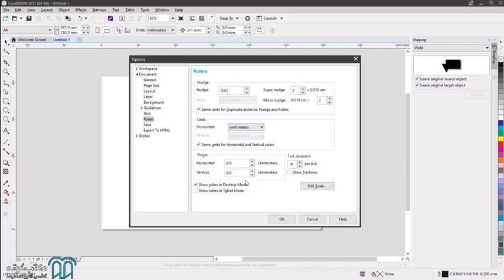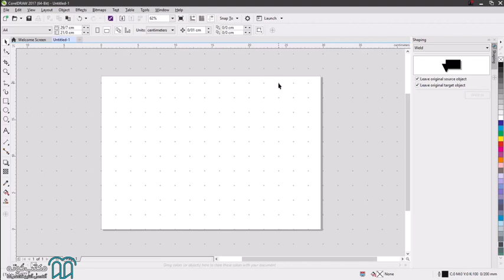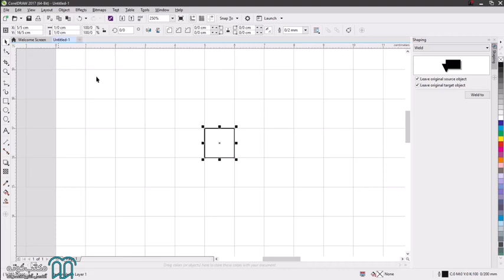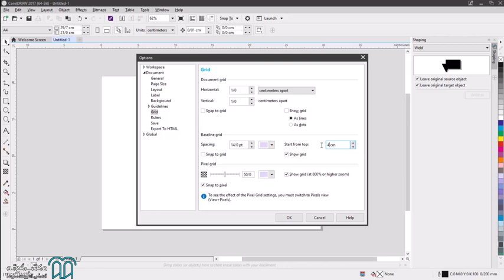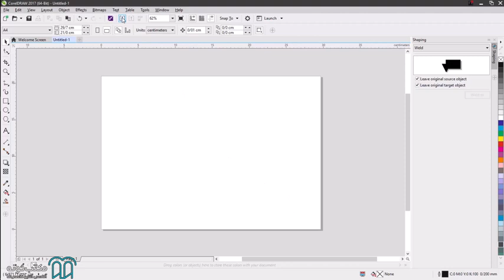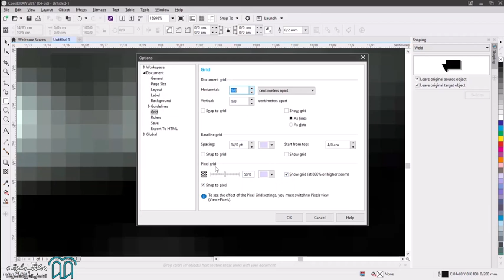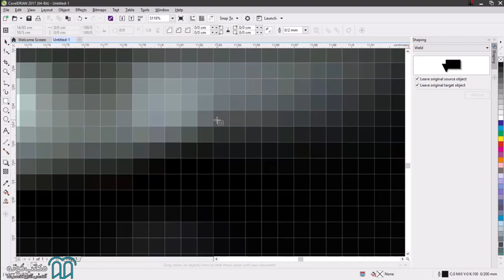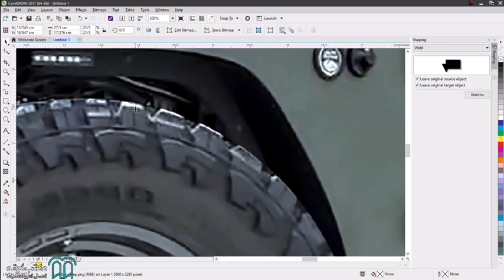آموزش صفر تا صد کورل دراو قسمت ۱۸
دوره آموزش صفر تا صد کورل دراو (CorelDRAW) یک فرصت بی‌نظیر برای علاقه‌مندان به طراحی گرافیکی است تا از مبتدی‌ترین سطح تا حرفه‌ای‌ترین تکنیک‌ها را به صورت جامع و کاربردی یاد بگیرند. کورل دراو یکی از قدرتمندترین نرم‌افزارهای وکتور گرافیک است که برای طراحی لوگو، پوستر، بنر، کارت ویزیت، بروشور، و بسیاری دیگر از پروژه‌های گرافیکی استفاده می‌شود.

استاد: محمد یاراحمدی

برای مشاهده آموزش صفر تا صد کورل دراو کافیست به لینک زیر سر بزنید